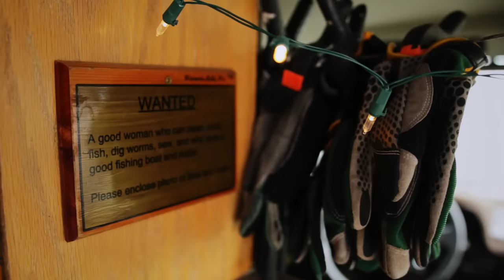Skateboarder Living in a VW Syncro in Los Angeles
Justin Burbage is a Professional Skateboarder that lives in a 4x4 VW Syncro in Venice California

Iphone 7

Special thanks to the Patrons:
Paddy McCann, Vicki Magaster, Iain Price, Abel Zyl, Jens Lennartsson, Amor Gebreel, interlooper42, Reinoud Vaandrager, Alisa DeGeorge, Brian Schneider, Cōsta Boutsikaris, Karan Subarna,
Jude Waguespack, Marlen Heske, Lilly Rose, Liam McKeown, Larry Coonrod, Peter Vollers, Aaron Lane-Davies, Paulo Senra, Jhan Bent, Michael Taddeo, Two Cowboys, Nicholas John Celestin, Curtis Thornburg, Nico Vergara, Yuzuru Sato, and Michele La Corte, Amit Shetty, Jessica Nigri and Ben Sullins